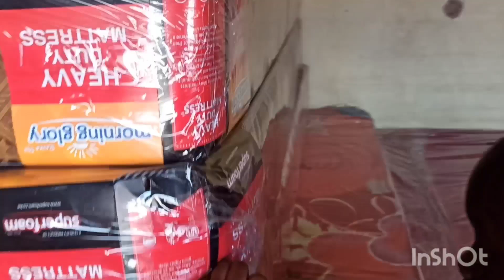Gifted 13kgs gas cylinder from YouTube fun🥰/New matress/Shags food stuff/ salon/ few days vlog